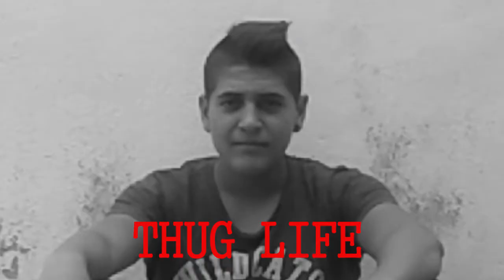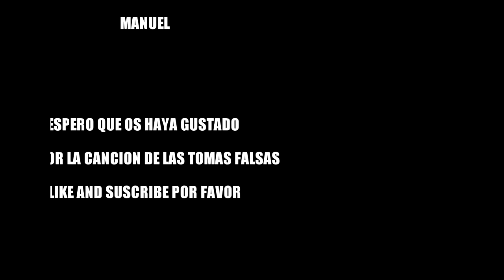6 TIPOS DE MENDIGOS